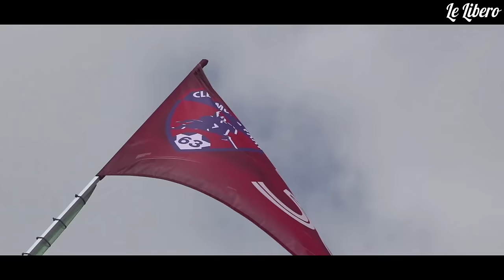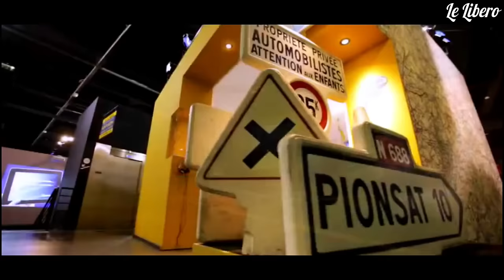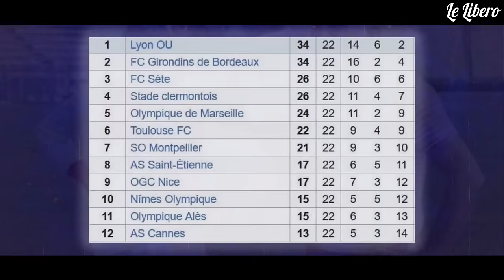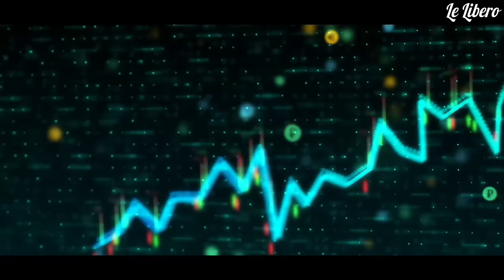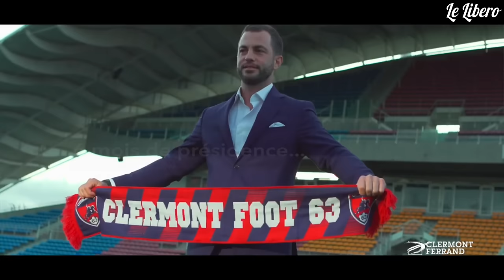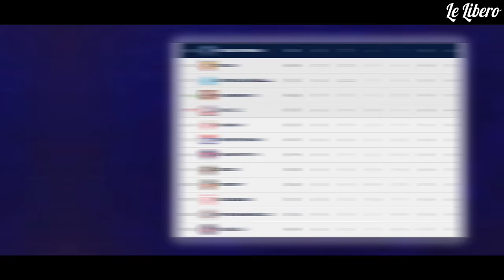Histoire d'un club : le CLERMONT FOOT 63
Nouvelle vidéo aujourd'hui sur l'histoire d'un club de football dont l'histoire est assez récente et qui ne cesse de progresser au fil des années au point d'avoir intégré le top 10 de la Ligue 1 : il s'agit du Clermont Foot 63. Nichée au cœur des volcans d'Auvergne, le CF63 s'est installé depuis peu au sein de l'élite du football français après avoir progressé de manière continue depuis sa création, soit en 1990.

N'hésitez pas à poster dans les commentaires vos retours, ce que vous appréciez et au contraire des choses que vous souhaiteriez que j'améliore ou des précisions que vous souhaiteriez ajouter sur l'histoire de ce club.

Chapitres :

0:00 Intro
0:44 Présentation Express
2:59 Genèse
6:12 Naissance de l'actuel Clermont Foot
7:11 Clermont-PSG 1997
8:50 Eclosion sur la scène nationale
9:40 Premier passage en Ligue 2
11:10 Retour et pérennisation en L2
15:02 Place à la Ligue 1
16:34 Outro

Comptes des Supporters :

Musiques :

- Christophe Heral "BGE Return Double H"
Copyright Ubisoft

Articles du site de Clermont Foot, La Montagne, Le Point, Le Monde, L'Express, France 3 Régions, Footamax etc.

Copyright : FRANCE 3, LFP et LA MONTAGNE